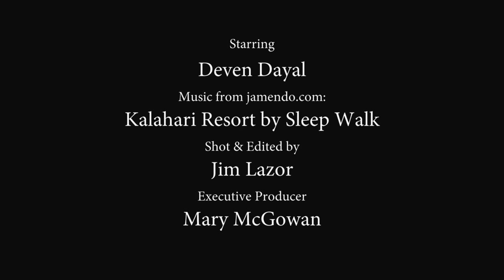24 Hours 2013